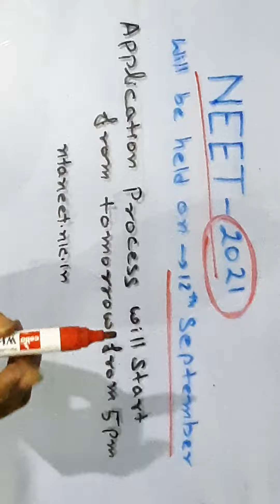DATE OF NEET EXAMINATION DECLARED, Neet Exam kab hoga,when will be Neet examination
Neet examination ke liye bahut Dinon Se bacche Intezar kar rahe the aur vah date a gaya hai and that is 12 September 12 September se Nind ke examination start hoga vah offline exam Hoga uske liye koi bhi online wale Koi system Nahin Hoga but application form bhara Jaega Online Hun ok vah cal se start hoga ok thank you Neet examinations will be held from 12 September kis din se Neet examination start hoga Neet examination kab hoga when will be Neet examination doctor banne ka Exam kab hoga Neet Ka Imtihan kab hoga ka Pariksha kab hoga